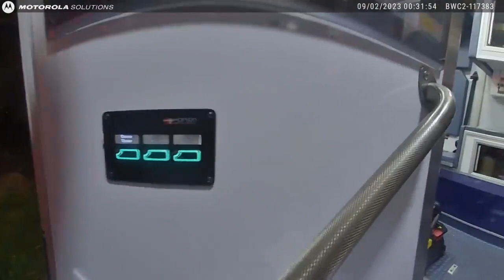Driving INTOXICATED, She HIT the Truck, Arrested